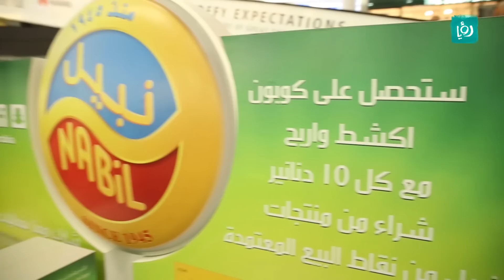حملة جوائز نبيل - سحب السيارة الثاني - تقارير كرفانية - كرفان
تقرير الزميل محمد المغربي عن سحب السيارة الثاني الذي تم ضمن حملة جوائز نبيل.